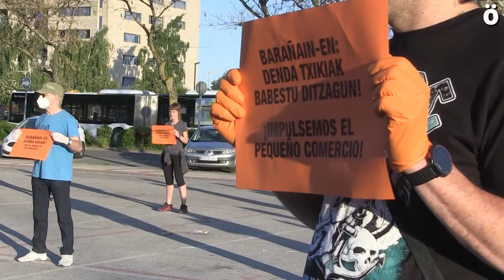Azoka, herriko komertzioa eta tokiko ekonomiaren alde Barañainen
Gaur jakin da Barañaingo Udalak, azkenik, herriko azoka egiteko baimena emanen duela. Baina erabaki hau hartzeko presio asko egin behar izan da hainbat sektoretatik. EH Bildu-k proposamen bat aurkeztu zuen bere momentuan, baina Navarra Sumak ez zuen aintzat hartu, eta gaur arratsaldean hainbat pertsona atera dira kalera azoka, herriko komertzioak eta tokiko ekonomiaren aldeko neurriak eskatzeko.

“Osasun krisi” honen atzean elementu politiko eta ekonomikoak badaudela agerikoa da. Barañainen, NA+en Udal Gobernuak auzo antolakuntza, tokiko ekonomia eta dendari txikiak babestea baztertu" duela salatu dute.

Horregatik, atera dira kalera Barañaingo hainbat bizilagun gaur arratsaldean. Segurtasun neurriak hartuz tokiko ekonomia, Barañaingo dendari txikiak, azokaren instalazioa eta gertuko produktuen aldeko ekimen bat egin dute.